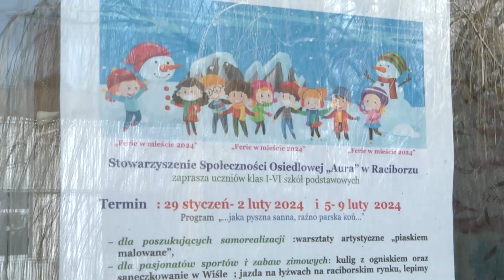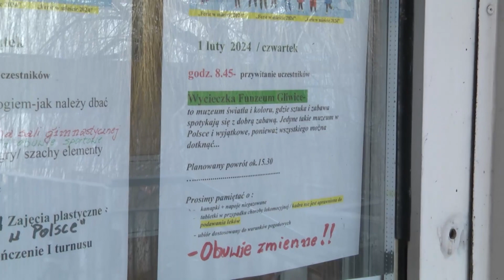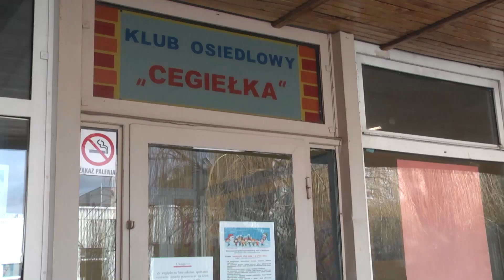Racibórz. Pierwszy tydzień ferii za nami